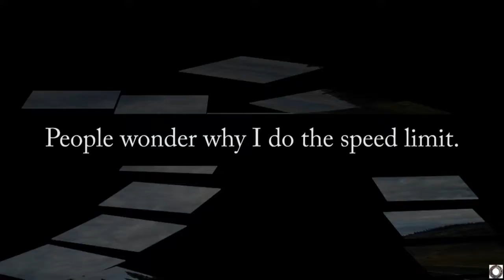Trafficality 40: Dreaming of Northside.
This video is free use. You may reuse these clips on the forum of your choice for general discussion and/or bad mouthing.